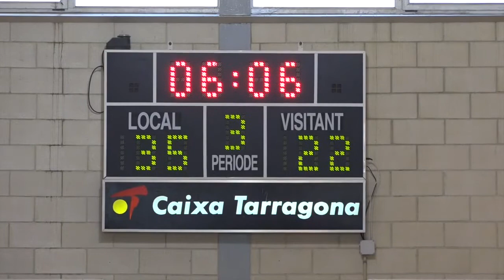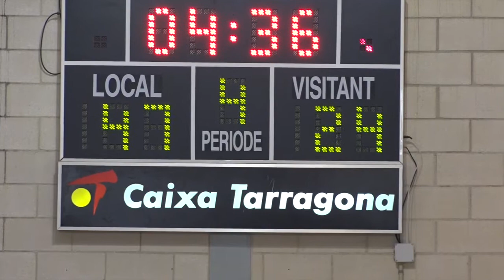Calafell esportiu: basquet 16/04/2016 | CB Calafell 55 - 28 AB La Salle Tarragona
Categoria Cadet, Nivell A-1